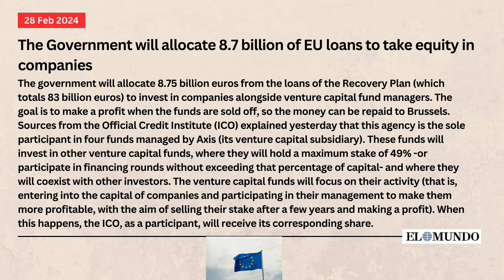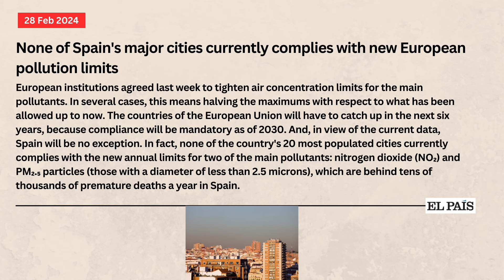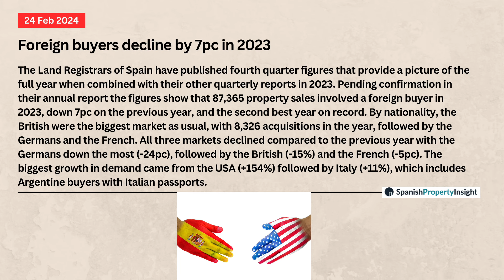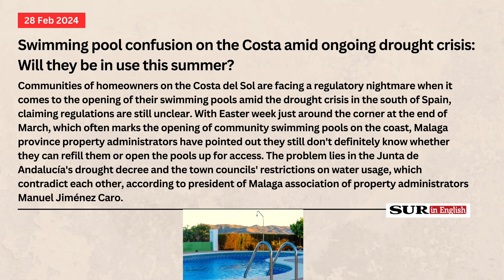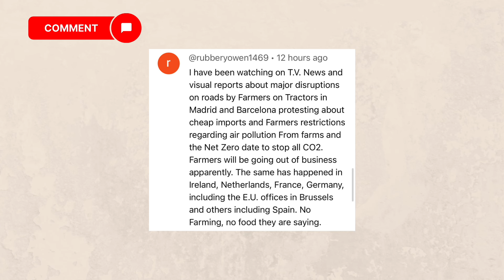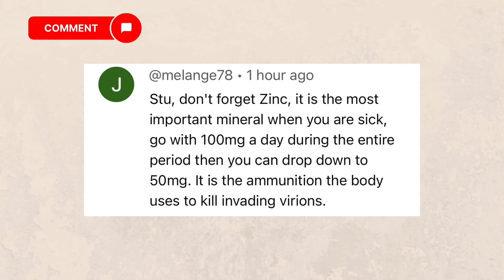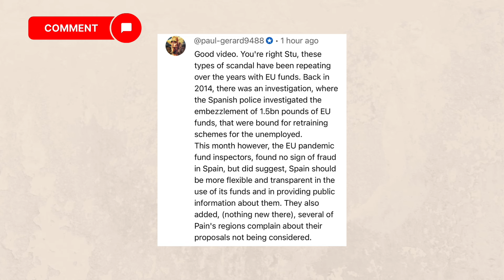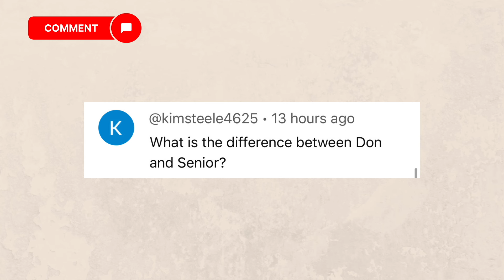Spain update - Baffled by Pool Rules on Spanish Costa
Spain news update and with the swimming poll season just around the corner, pool owners still don't know if they will be able to use their pools this year.